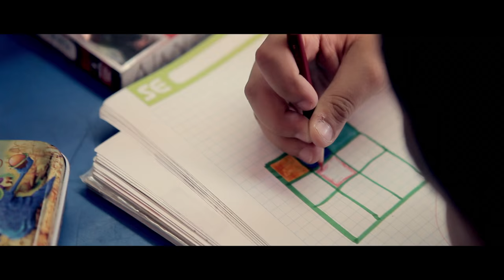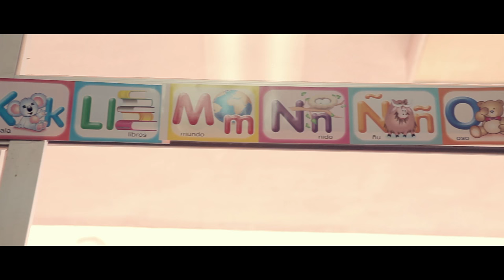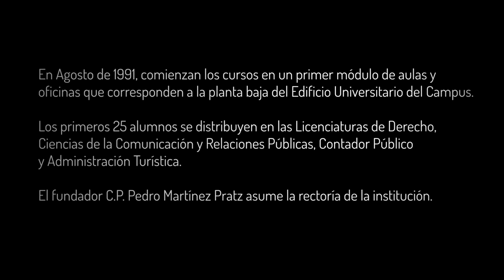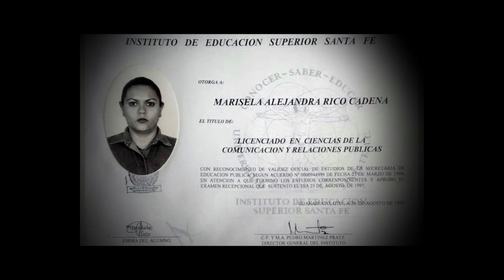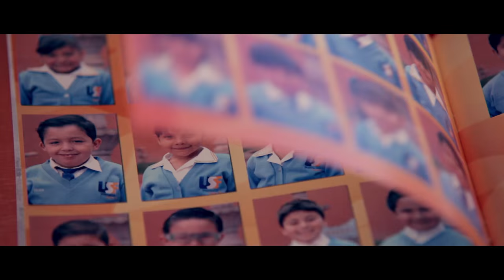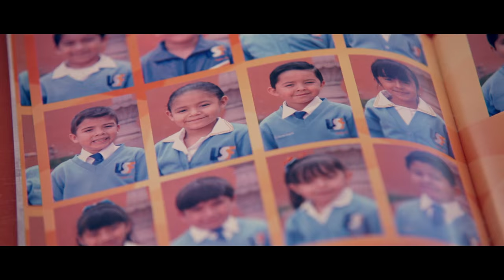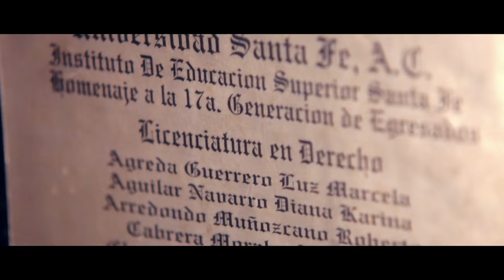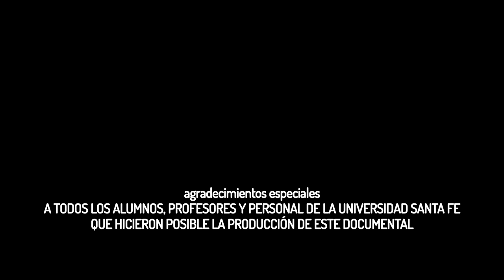25 Años de Soñar y Trabajar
Fue un 20 de junio de 1990 que se colocó la primera piedra de la Universidad Santa Fe y que marcaría un cambio en la educación particular y al mismo tiempo contribuiría al desarrollo urbano del sur de la ciudad de Guanajuato.

La Universidad Santa Fe cumple los primeros 25 años de su fundación y en los que se ha dado continuidad al sueño del Dr. Pedro Martínez Pratz de construir una escuela que cuente con todos los niveles educativos para formar seres humanos capaces de contribuir al cambio de la sociedad.